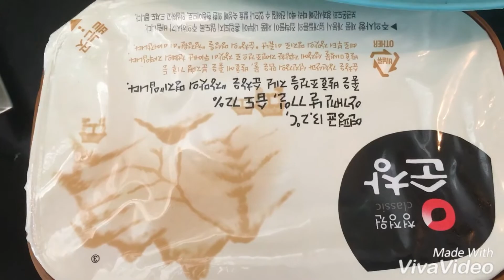สูตร น้ำพริกอ่อง ส่วนผสมหาได้ง่ายมีในทุกครัวแน่นอน spicy pork tomato sauce recipe